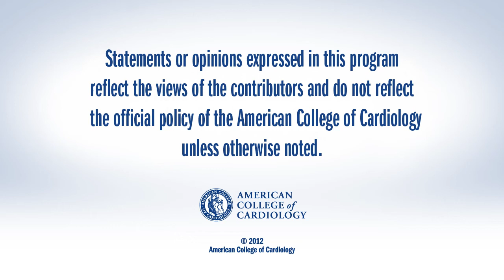Fibrates Reduce CV Risk in Patients with CKD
Vlado Perkovic, MBBS, PhD, executive director of The George Institute for Global Health at the University of Sydney in Australia, talks about recent clarity on the role of fibrates in kidney disease.

J Am Coll Cardiol. 2012;60:2061-71.